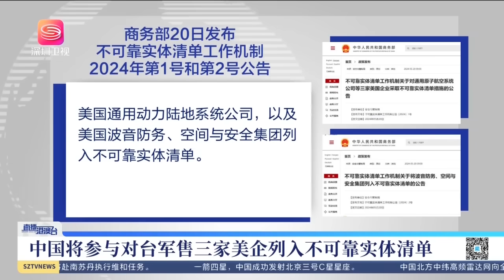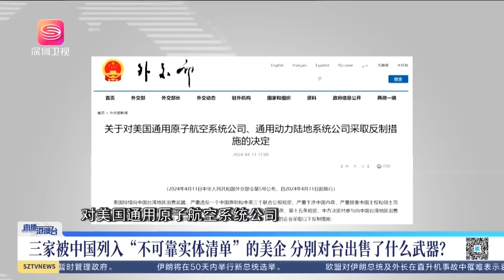中方出手美慌了，中方制裁重創美神經！【直播港澳台】